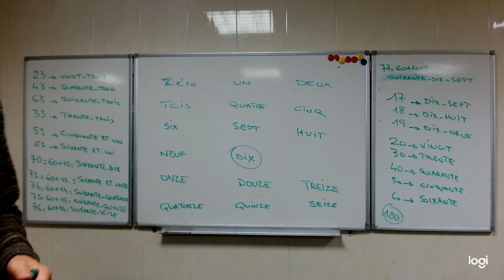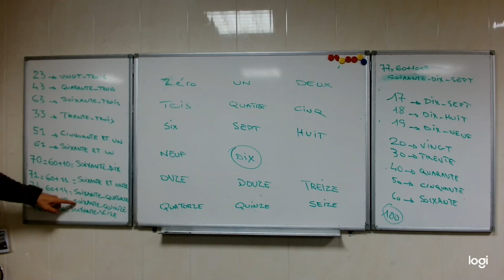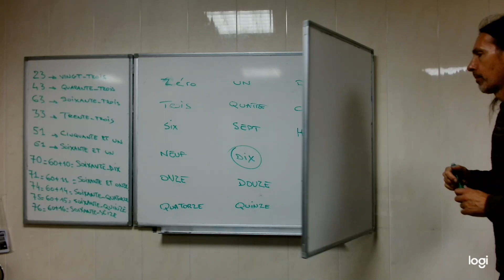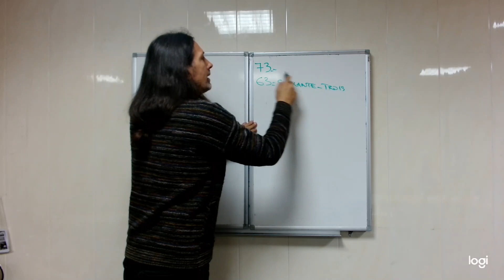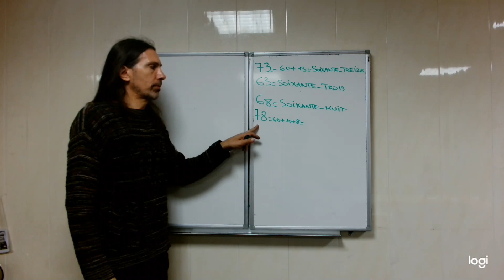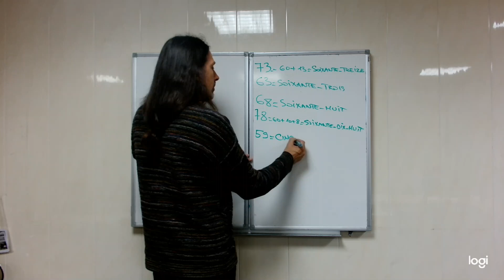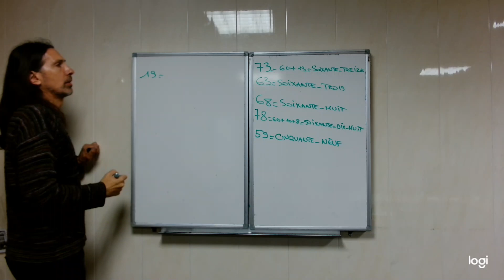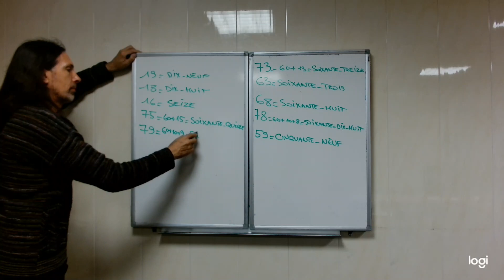J'apprends les nombres (suite)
les nombres de zéro à soixante-dix-neuf